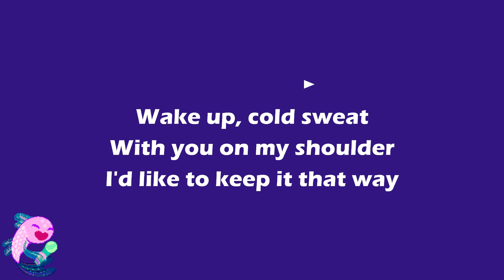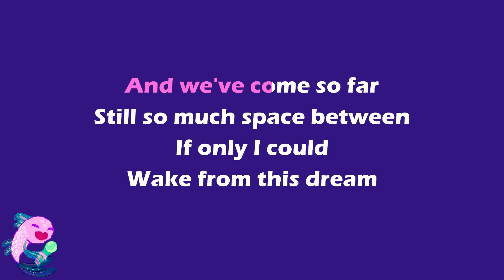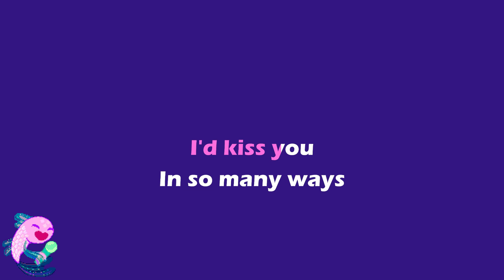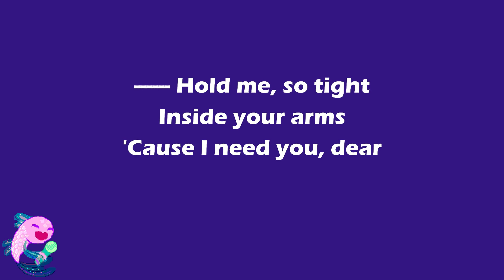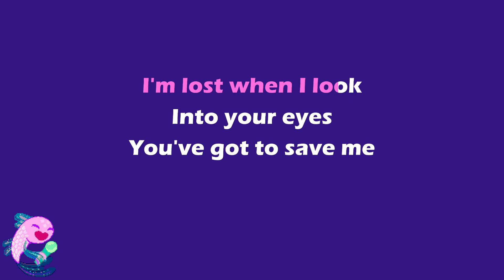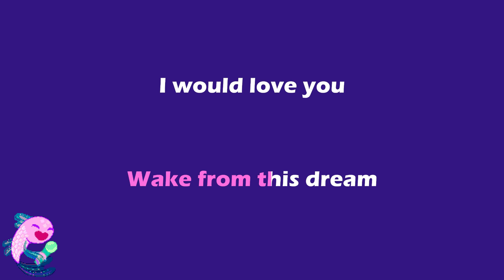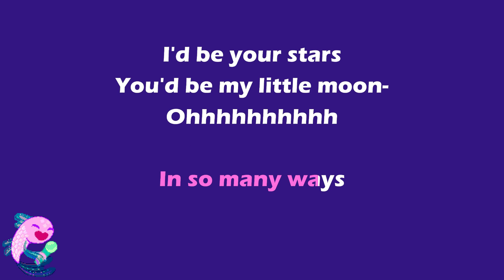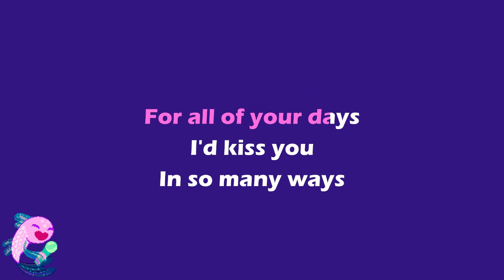MacKenzie Bourg - Little Moon (Karaoke)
(((REQUEST)))
Instrumental Karaoke Track with Timed Lyrics with Background Vocals Included